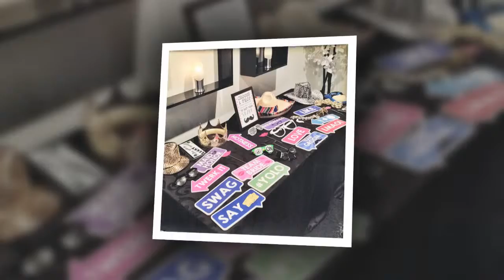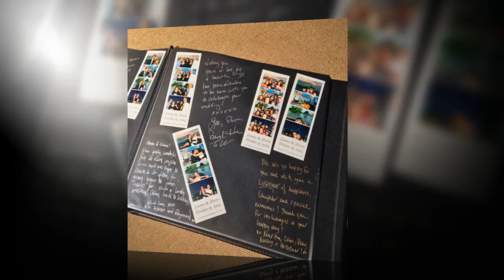Photo Booth Rental : Toronto's #1 Photo Booth Rental | PhotoboothTO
Learn more about what to look for in a photo booth rental company PhotoboothTO specializes in weddings, parties, corporate events and more.